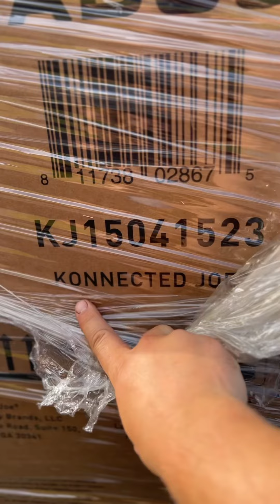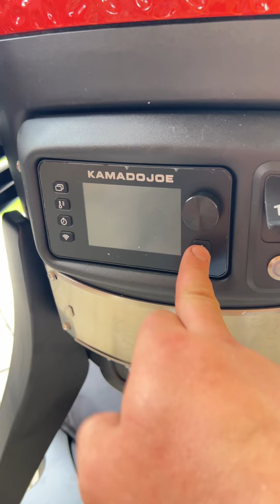Распаковка KAMADO Joe konnected